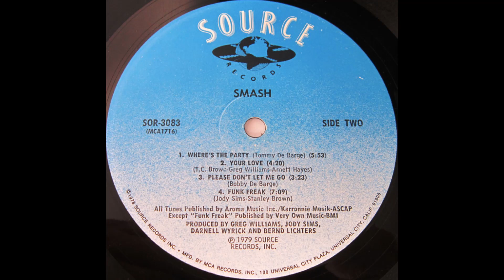SMASH - funk freak